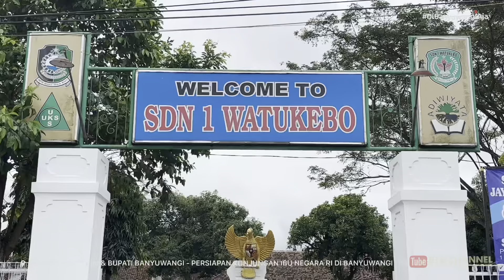Kunjungan OASE KIM & Bupati Banyuwangi, Persiapan Kedatangan Ibu Iriana Jokowi di Banyuwangi 2023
Ibu OASE KIM & Bupati Banjuwangi, Kunjungan Persiapan Kedatangan Ibu Iriana Jokowi di SDN I Watukebo Kec. Blimbingsari Banyuwangi Kamis 13 Juli 2023